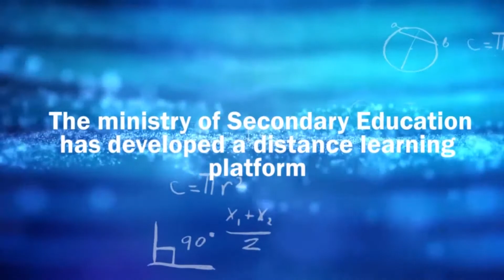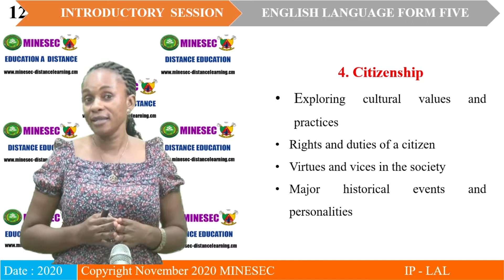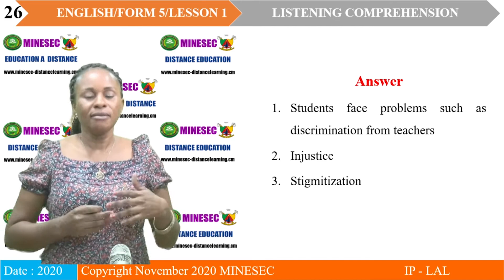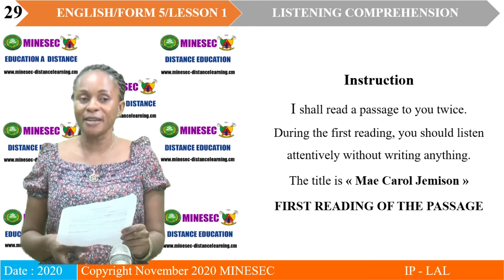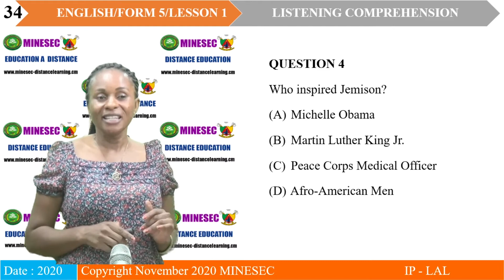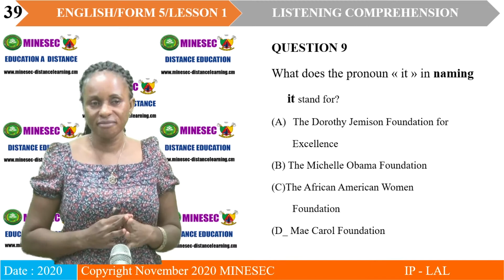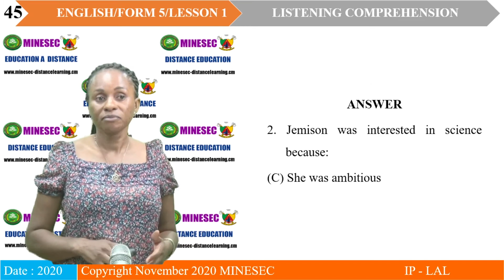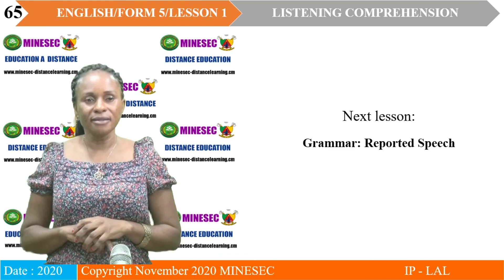IP-LAL ENGLISH Form 5 Lesson 1 Introductory lesson Listening comprehension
ENGLISH Form 5 Lesson 1 Introductory lesson Listening comprehension